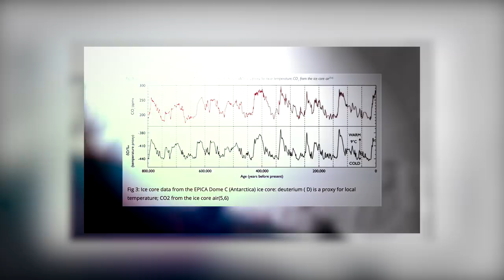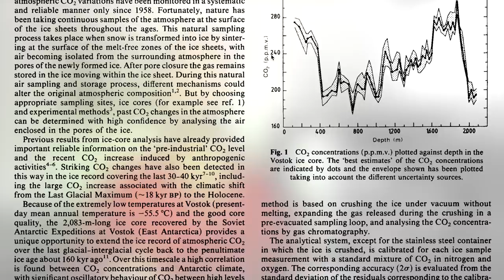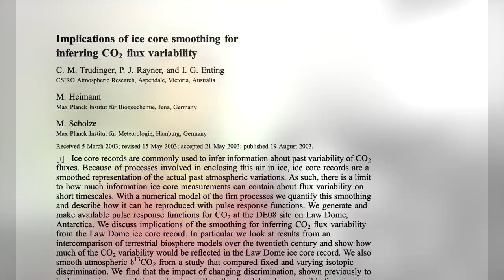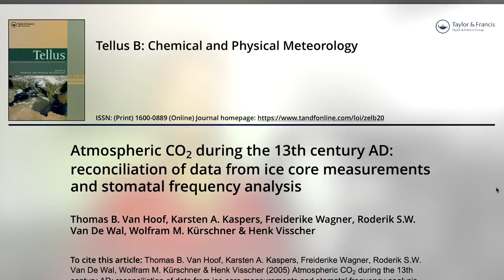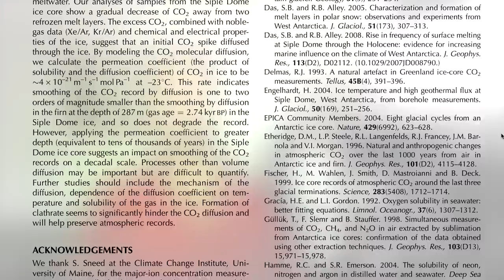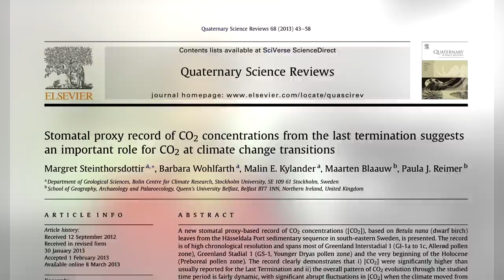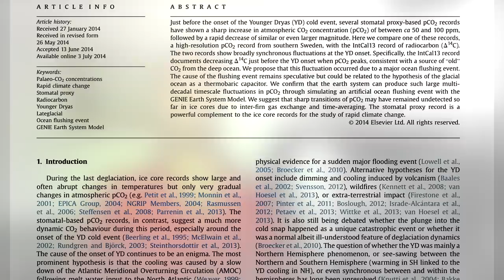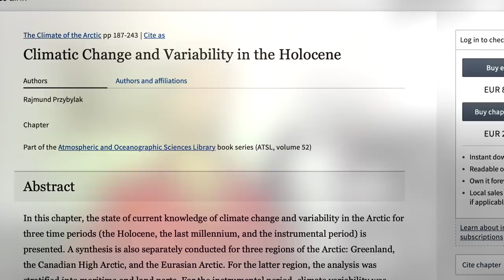Sind MaiLabs Eiskerne vertrauenswürdig?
Alle Quellen wurden im Video eingeblendet.